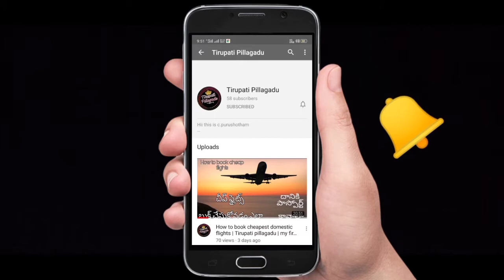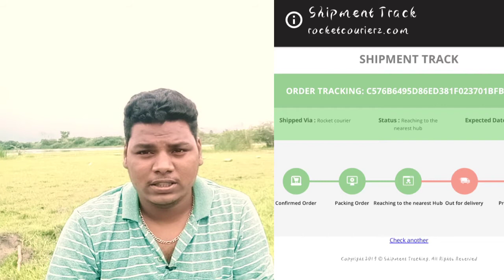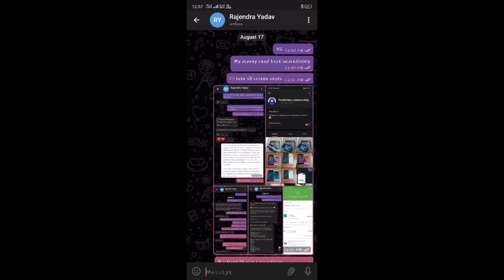Telegram custom Shop frauds || Tirupatipillagadu || telugu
Hii guy's welcome back

Video in this telegrams fraud , Pondicherry custom Shop fraud